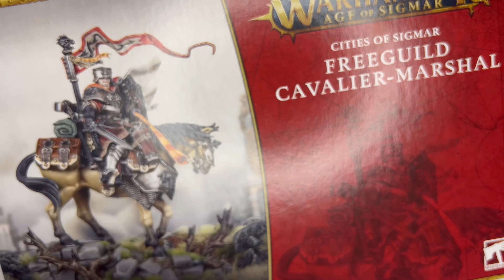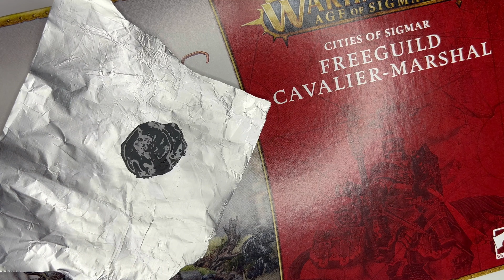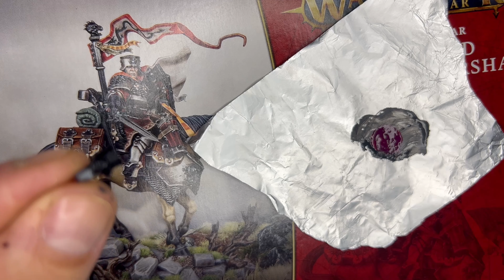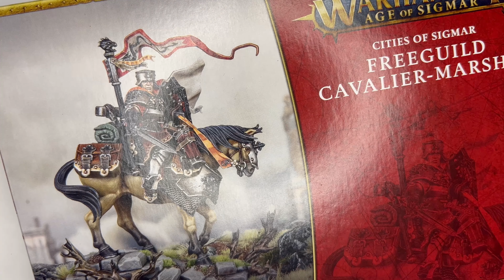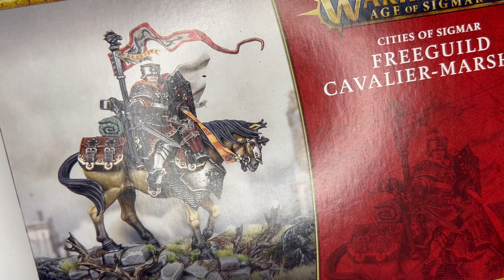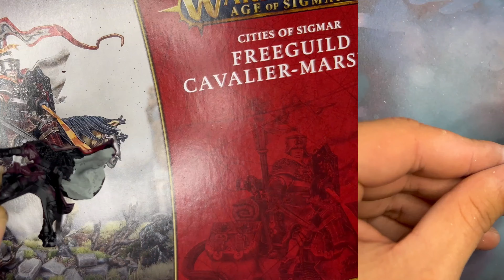How to paint Freeguild Cavalier Marshal.Warhammer Age of Sigmar. Cities of Sigmar.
How to paint Freeguild Cavalier Marshal.Warhammer Age ofSigmar. Cities of Sigmar. How to paint in The grimdark style.